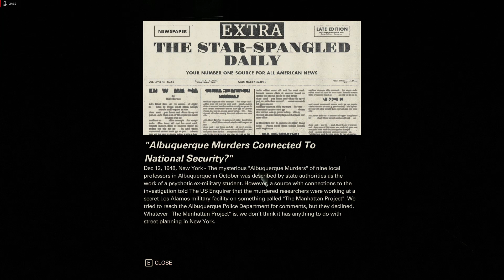Wolfenstein ll the new colossus (PC)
playing single player mission, very cool map